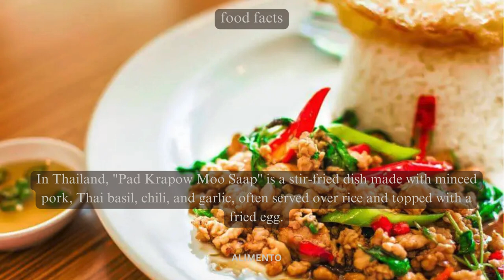💥🤯 Thai Basil Pork Delight: Part 152 | Alimento's Odyssey 🌐💥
🍲 Welcome to Alimento! Part 152 of our Culinary Odyssey is a tantalizing journey into the world of Pad Krapow Moo Saap – a Thai delight celebrated for its aromatic basil-infused stir-fried pork. Immerse yourself in the bold flavors and cultural richness, where each bite tells a story of culinary vibrancy. Join us for a delightful exploration through the enchanting world of Thai Basil Pork! 🌐🍜

🎥 In this episode, we'll guide you through the artistry of preparing Pad Krapow Moo Saap, exploring the perfect blend of basil, chilies, and the cultural influences that make this dish a symbol of Thai culinary joy. Whether you're a Thai cuisine enthusiast or simply curious about global flavors, this video is your guide to appreciating the diverse tastes and traditions that define this beloved Thai stir-fry. From the first aromatic bite to the last satisfying taste, each serving embodies the spirit of a culinary journey that invites you to savor the authenticity and spiciness of Pad Krapow Moo Saap. 🍽️🌍